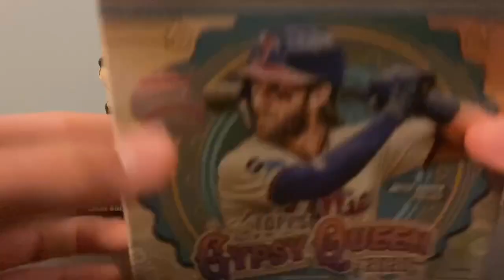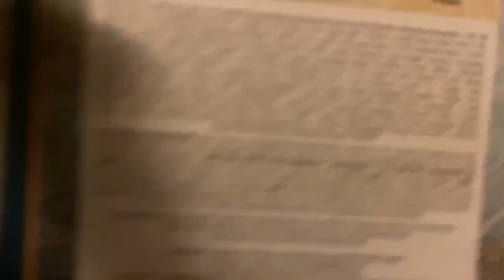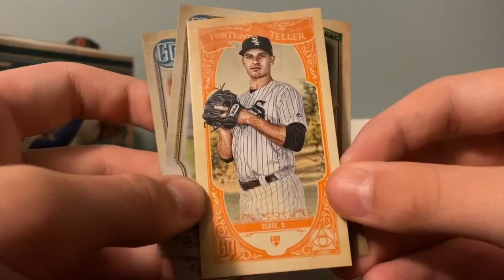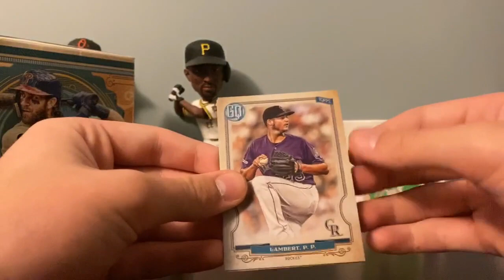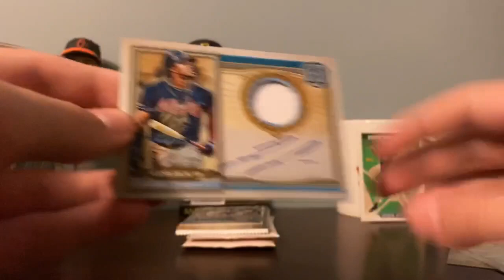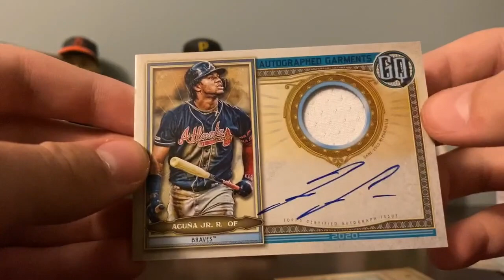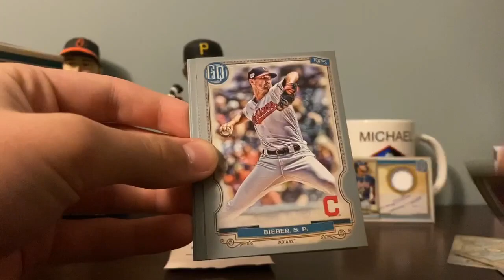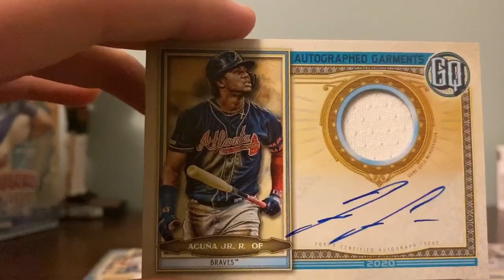2020 Topps Gypsy Queen Mega Box Break | Acuna Autograph Pull!!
In this video, we open a 2020 Topps Gypsy Queen Mega Box which contained a Ronald Acuna Autograph!